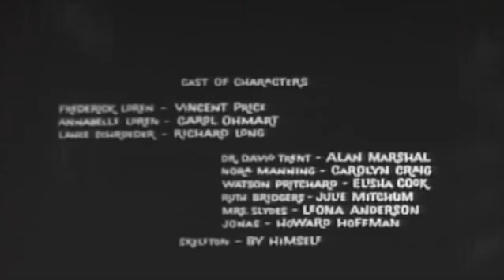La Nuit de tous les mysteres (1959) Film d'Horreur Complet VF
Pour organiser une soirée à frissons, l'excentrique milliardaire Frederick Loren et sa femme invitent cinq personnes dans un vieux manoir qu'ils prétendent . Origine : Américain Réalisateur.

Un film réalisé par Ray Kellogg Durée : 69 mn Genre : Horreur Résumé : Fraichement débarqués sur une île isolée, un capitaine et son second vont se retrouver piégés sur place à.

Cambrioleur de haut vol condamné à perpétuité pour un meurtre qu'il n'a pas commis, Darien Fawkes a passé un étrange marché. En échange de l'amnistie, il a accepté de servir de cobaye.